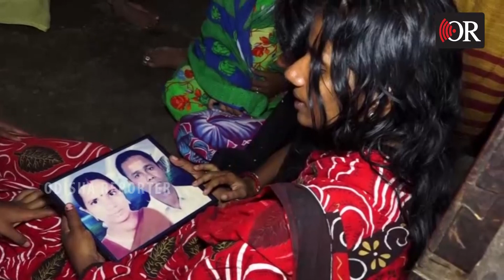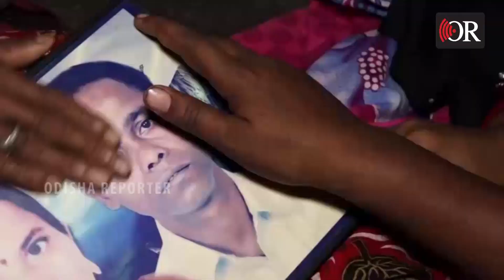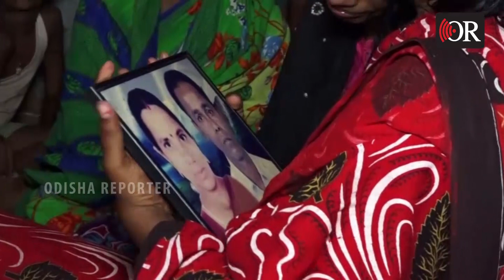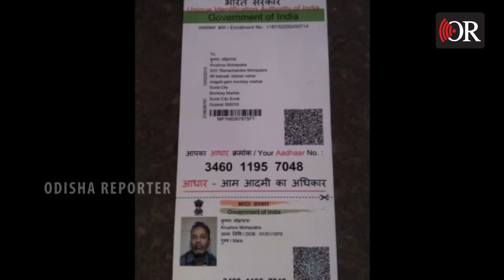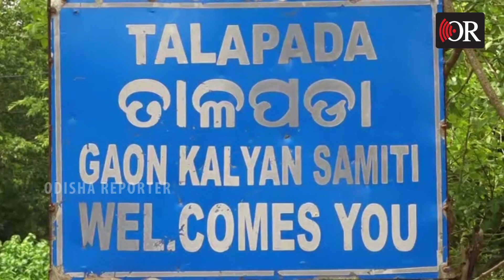ଆମ ବାପା ଆମ ପାଇଁ ଚାଲିଗଲେ | Odisha Reporter | Ganjam